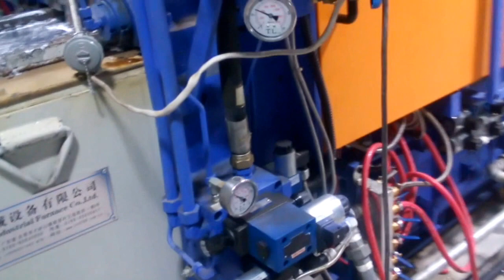die casting machine(hot chamber)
Best die casting machine for your choice